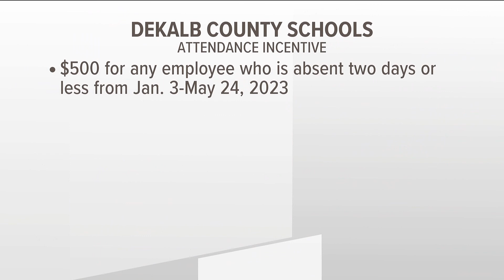DeKalb School Board approves bonuses for teachers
This week, the DeKalb County School Board approved $41 million in incentive bonuses -- to be handed out starting this semester. The goal is to retain as many teachers as possible.

11Alive is Where Atlanta Speaks. We believe that news shouldn’t be a one-way conversation, but a dialogue with you. Join in, share your thoughts and connect with new perspectives.